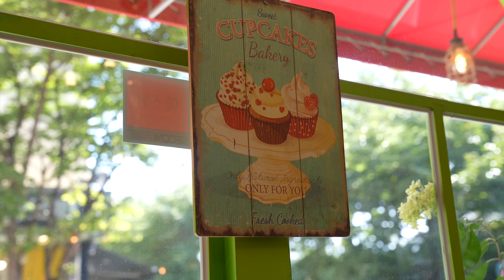Amazing Cake Decorating Technique | Making a Variety of Cakes - Korean Street Food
📍Food Location
더블유 스타일 (W style)

💰 Price
Cake : USD 27.89 ~
케이크 : KRW 32,000 ~